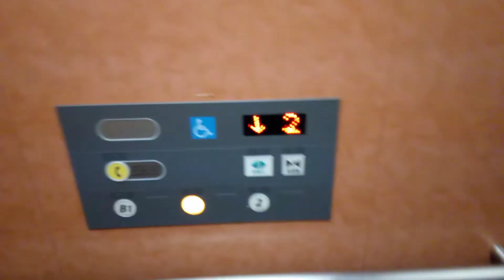日立エレベーター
レストハウスウエノにあります。機種は第4世代アーバンエースです。
メーカー:日立
設置年:2000年代後半
定員:11名
積載:750kg
キャンセル機能:あり
アナウンス:あり
戸閉ブザー:なし
到着ベル音:なし
ボタン確認音:あり
停止階:B1.1.2
停止可能階:B1.1.2